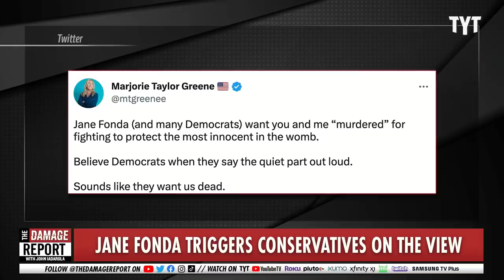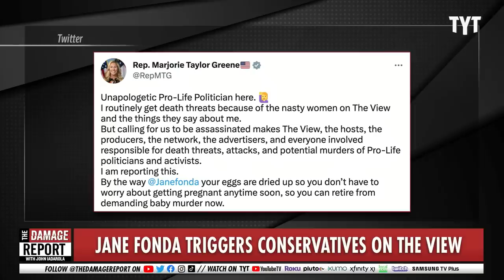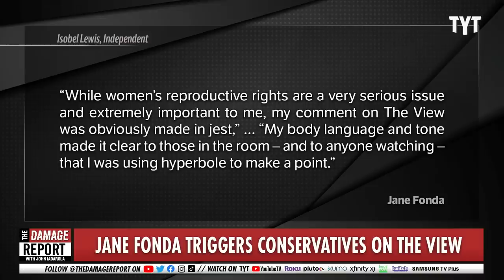Marjorie Greene FALLS APART In Ultimate Meltdown Con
Marjorie Taylor Greene absolutely loses her mind after Jane Fonda's controversial joke about Republicans on the View, though Greene has many times made non-joking calls for political violence. Francesca Fiorentini and Erin Ryan break it down on The Damage Report.

‘I Am Reporting This’: Marjorie Taylor Greene Targets Jane Fonda Over ‘Murder’ Abortion Comment Made On The View

"Rep. Marjorie Taylor Greene (R-GA) revealed she’s “reporting” Jane Fonda after the actress awkwardly joked she’s “thought about murder” when asked what she’d recommend to fight for abortion rights beyond “marching and protesting.”

View co-host Joy Behar and Fonda’s Moving On co-star Lily Tomlin were both quick to say Fonda was joking and the actress remained silent, making a mock sinister face at the audience. Greene found no humor in the segment and tweeted a bizarre rant where she both threatened to “report” Fonda, but mocked the 85-year-old artist’s age and ability to bear children.

“I routinely get death threats because of the nasty women on The View and the things they say about me,” Greene tweeted after declaring herself an “unapologetic pro-life politician.” “But calling for us to be assassinated makes The View, the hosts, the producers, the network, the advertisers, and everyone involved responsible for death threats, attacks, and potential murders of Pro-Life politicians and activists. I am reporting this.”"